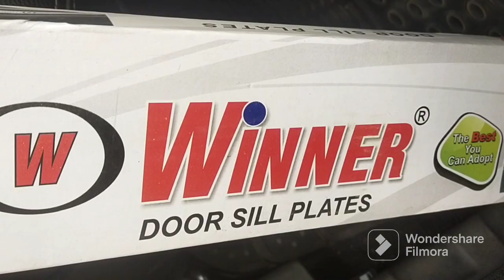NEXON|| DOOR SILL PLATES ||and Dicky pattiy #